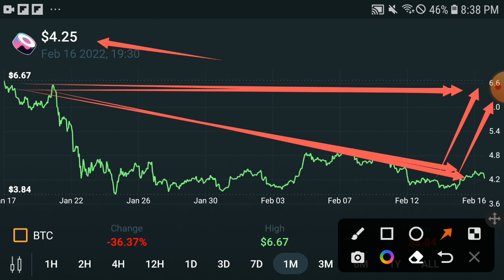Sushi Broken my Heart || Sushi Price Prediction! Sushi token Today Update